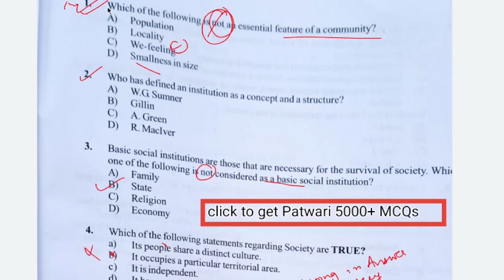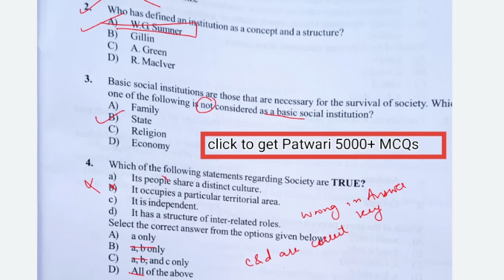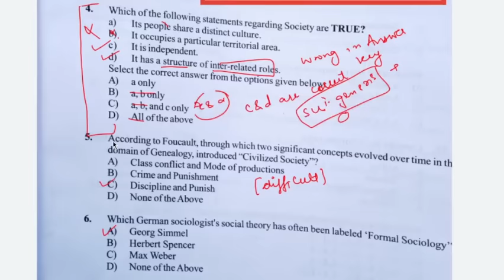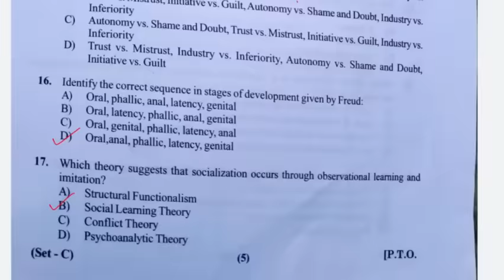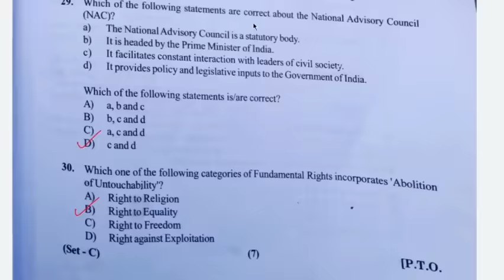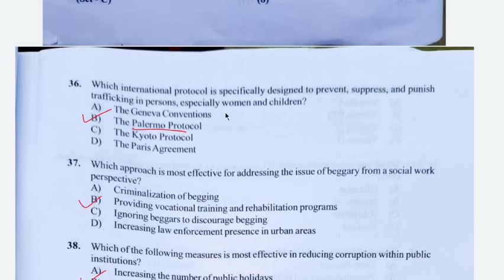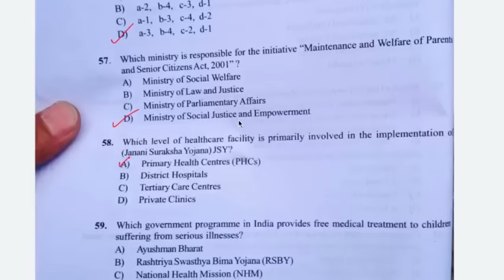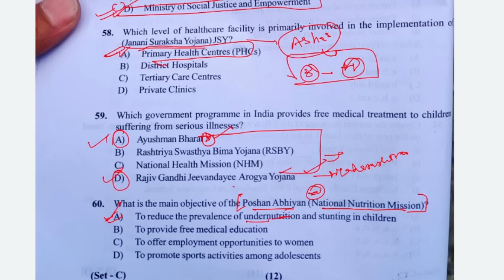WRONG ANSWER KEY| Specialisation|jkssb Supervisor